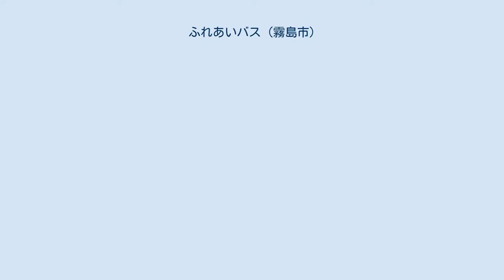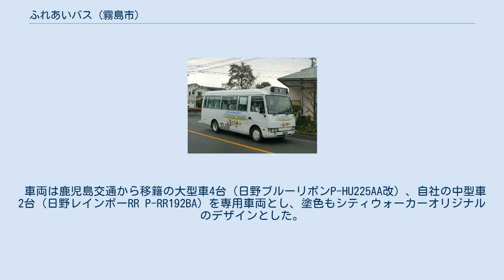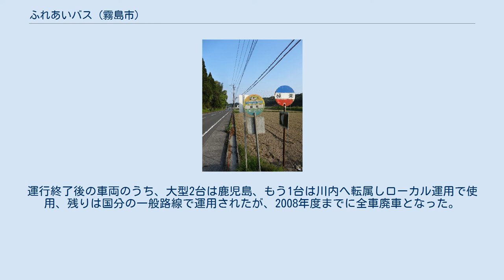ふれあいバス (霧島市)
ふれあいバス（国分地域） ふれあいバスは、鹿児島県霧島市が運行するコミュニティバスの名称である。
霧島市の旧7市町の地区内でコミュニティバスを運行している。
2001年11月から2003年3月まで旧国分市域で運行していた会員制巡回バス『シティウォーカー』についても後述する。
 国分地区、溝辺地区、横川地区、牧園地区、霧島地区、福山地区の6地区46路線からなる。
北部エリア（横川・溝辺）は南国交通、南部エリア（福山）と中部エリア（国分・霧島・牧園）は鹿児島交通がそれぞれ担当を受け持っている。
 なお、隼人地区は『隼人巡回バス』として霧島市の補助を受けて運行しているものの、他の地域とは異なり、鹿児島交通の一般路線として運行している。
そのため運行形態や料金体系は一般路線に準拠しており、運用車両も一般路線と共通運用である。
霧島地区で運行している『霧島連山トレッキングバス』も隼人地区とほぼ同じ条件で運行している。
 極楽バス停（左側が「みぞべふれあいバス」） 前述の概略で記しているように隼人地区では市より補助受けているが運行形態や料金体系・車両運用が一般路線として運営している。
経路等詳細についてはこちらをクリック. 路線 運賃 運行委託 路線 運賃 運行委託 福山町当時のバス停 福山地区のうち、乗合バス対応の2路線は「霧島市乗合自動車運送事業」として、いわゆる80条バス（道路運送法の規定に基づく自家用自動車（白ナンバー車）による有償運送）として運行されている。
 鹿児島交通牧之原 - 比曽木野間が1984年9月末限りで廃止されたことに伴い、比曽木野地区の交通の便宜を図るため合併前の福山町により「福山町乗合自動車運送事業」として、1986年11月17日より運行開始した。
霧島市に合併された後もそのまま「霧島市乗合自動車運送事業」として引き継がれ、現在に至っている。
 運行開始当初より、牧之原小学校のスクールバスを使用したスクールバス混乗方式の80条バスとして運行されている。
 現在は比曽木野方面スクール、佳例川方面スクールの2路線だが、運行開始当初は以下の1路線のみだった。
 岩戸・牧之原線 福山町当時の車両 現在はふれあいバスの料金体系と同じだが、運行開始当時の料金は1回乗車200円（小学生以下100円、大人同伴の6歳未満は無料）だった。
但し、スクールバスのため小中学生の通学利用については無料で、これは現在も同じである。
 旧国分市域では現在の国分ふれあいバスが運行を開始する以前、会員制巡回バス「シティウォーカー」を運行していた。
これは国土交通省の社会実験（TMO事業）として2001年11月に運行を開始した。
なお、社会実験は2002年4月末で終了し、以後は林田バス（当時）の自主運行となった。
 「シティウォーカー」の特徴としては、1か月間有効のサポータ-券（会員券）を購入することによって、サポーター（会員）の会費にてバスの運行を行う「会員が支える巡回バス」が趣旨である。
 重久線、松木・広瀬線、敷根線の3線区からなり、それぞれの線区で複数の系統が運行されていた。
重久線以外は市内循環路線であった。
2002年5月からは新たに郡田線も追加された。
 乗車にはサポーター券を購入して乗車するシステムであるが、会員でない一般の乗客も現金や回数券（現在は発売終了）でも利用が可能だった。
現金・回数券利用の場合は一般路線と同じ区間制の運賃を徴収していた。
 運行開始当初は6:00 - 22:00まで重久線は15分、松木・広瀬線は30分、敷根線は60分間隔で運行。
その後、路線・ダイヤの見直しに見直しを重ね、晩年は各路線6：00 - 21：00まで30 - 60分間隔（重久線は日4往復）での運行だった。
 車両は鹿児島交通から移籍の大型車4台（日野ブルーリボンP-HU225AA改）、自社の中型車2台（日野レインボーRR P-RR192BA）を専用車両とし、塗色もシティウォーカーオリジナルのデザインとした。
うち大型2台は地元の小学生によるイラストを纏ったデザインとした。
 こうして地元の足として運行していた「シティウォーカー」だったが思うような利用者の増加は見込めず、2003年3月末日をもって運行は終了した。
運行終了後の車両のうち、大型2台は鹿児島、もう1台は川内へ転属しローカル運用で使用、残りは国分の一般路線で運用されたが、2008年度までに全車廃車となった。